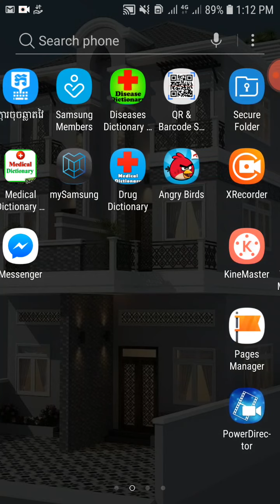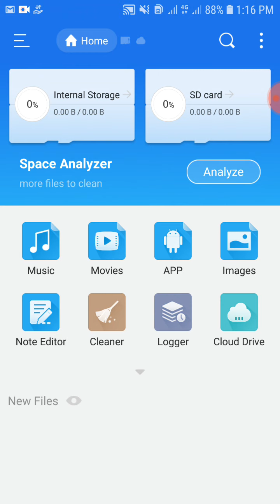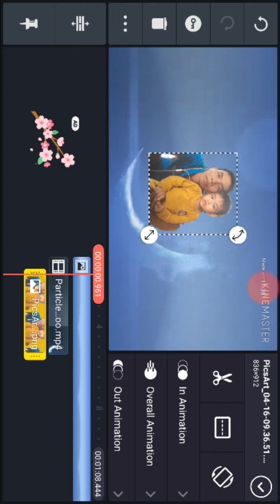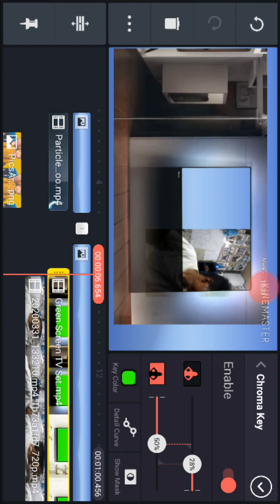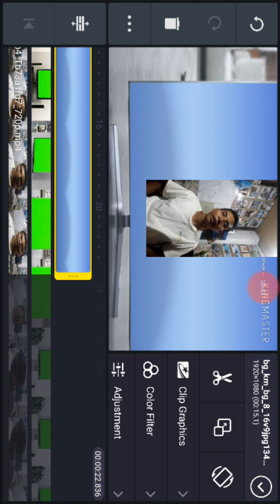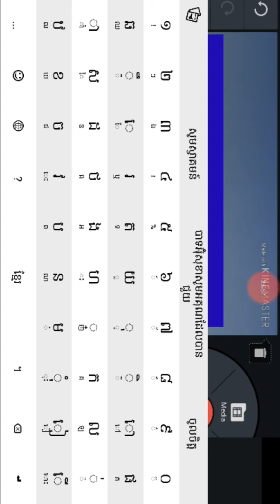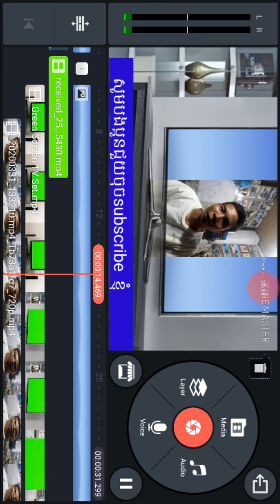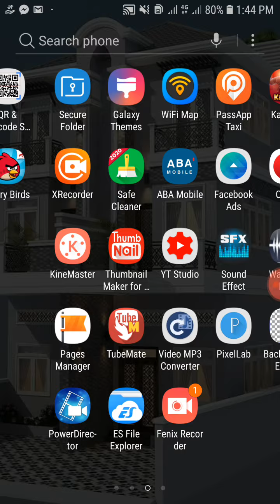មួយវីឌីនេះនឹងជួយអោយបងប្អូនផ្ទុះ ខួរលែងខ្វាក់ខួររឿងកាត់តតាមkinemasterសំរាប់អ្នកដំបូងនឹងអ្នកសូវចេះ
if you want to know  about  kinemaster cuter vedio   you will know  your brain  brig ter  your knowledge    Thank   you .